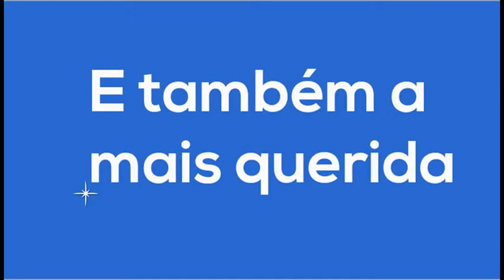Meu vídeo editado